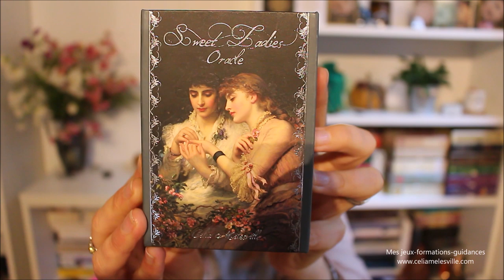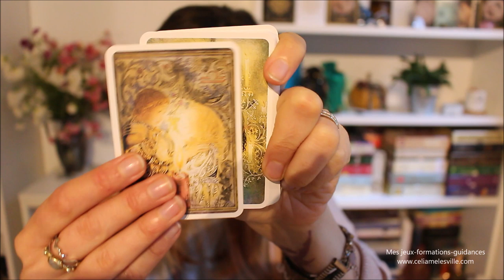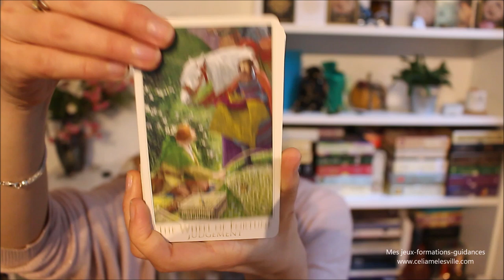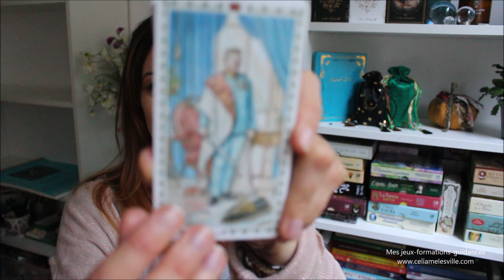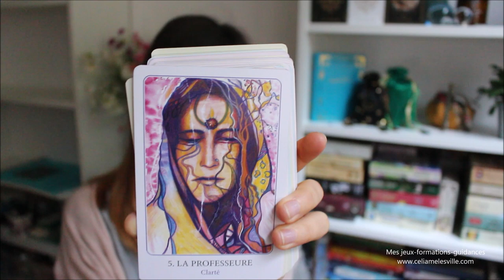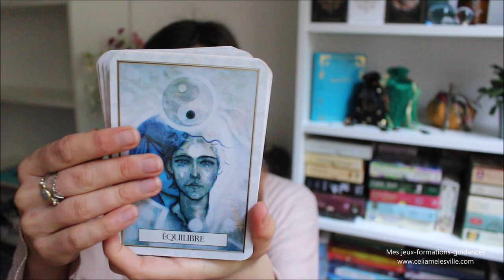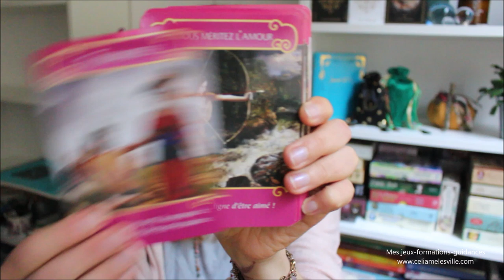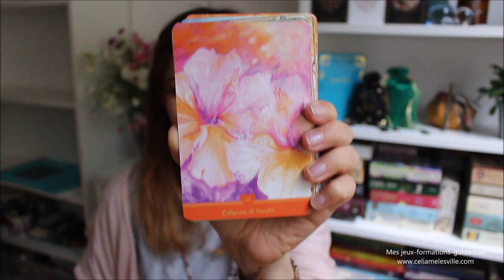Des tarots, oracles sur l'amour - Quels jeux pour le domaine amoureux?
Où trouver
Le romantique tarot
Tarot de l'amour
Amour universel
Les anges de l'amour
L'oracle de l'amour
malheureusement plus en stock :
Lovers Oracle